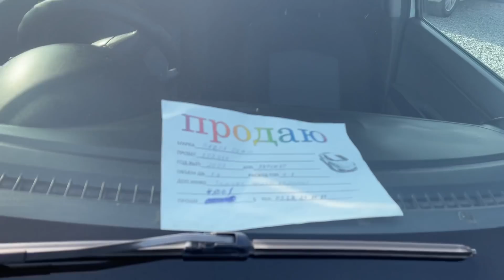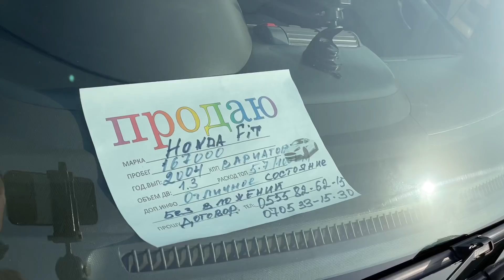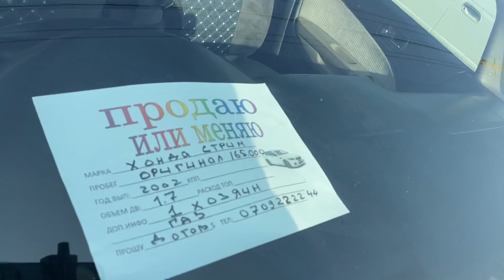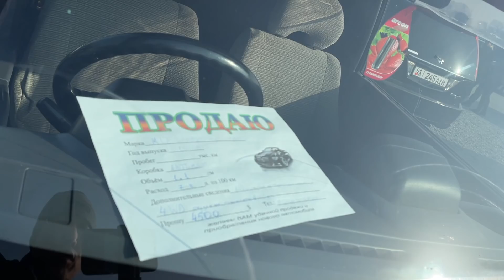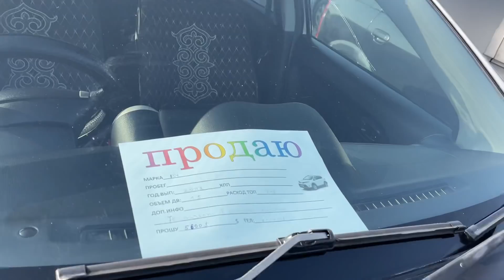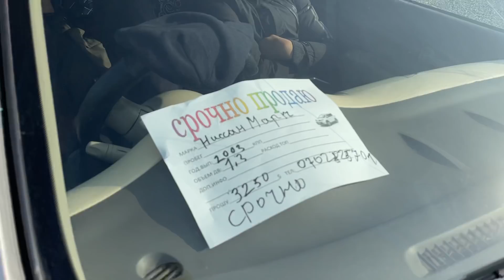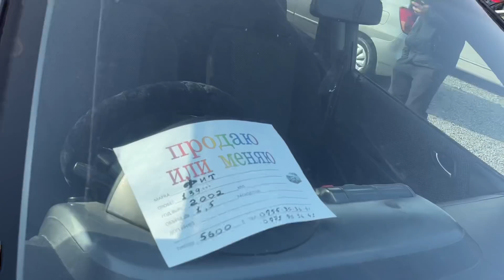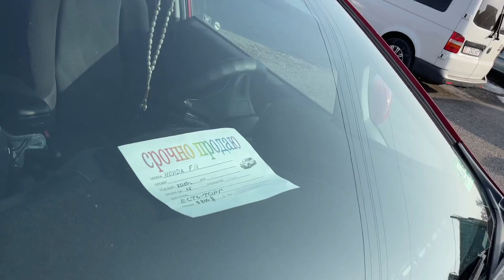Бензин кымбаттап, малолитражкалар да көтөрүлүп кетти ~ Бишкек АВТОРЫНОК ~ 7.11.2021